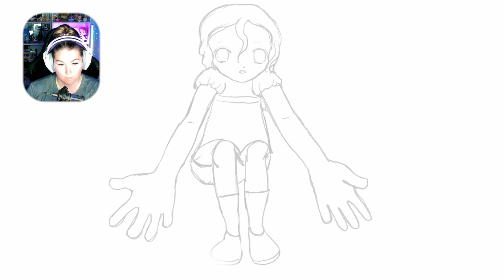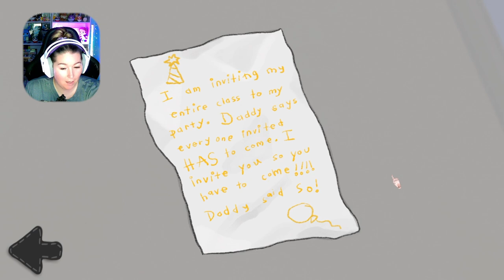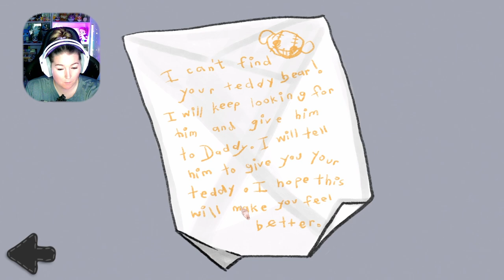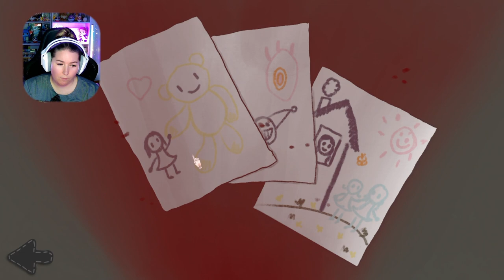How adorable is this game?! | Softie | Indie Game | Let's Play | Full Game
Softie is a short point and click game which looks cute and adorable on the surface but when we get into it, there is something a bit more sinister going on as we search for our owner.

Thank you Kristina S & Keymailer for giving me this key so I could check out the game.